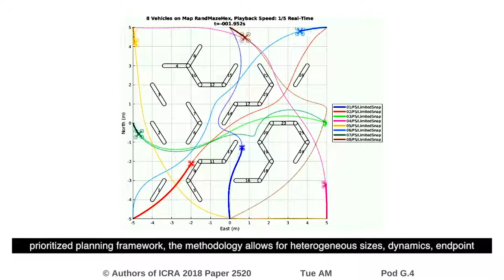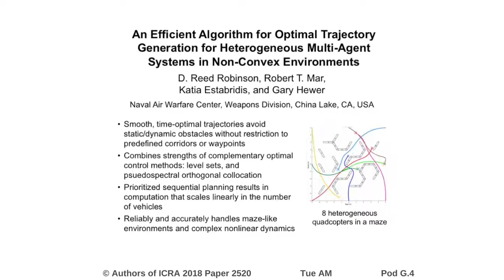An Efficient Algorithm for Optimal Trajectory Generation for Heterogeneous Multi-Agent Systems in No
Interactive Session Tue AM Pod G.4
Authors: Robinson, D. Reed; Mar, Robert T.; Estabridis, Katia; Hewer, Gary
Title: An Efficient Algorithm for Optimal Trajectory Generation for Heterogeneous Multi-Agent Systems in Non-Convex Environments

Abstract:
Generating optimal trajectories for many vehicles in real-time becomes extremely challenging when including realistic dynamic models and time-varying obstacle constraints. We present a novel method to efficiently produce time-optimal collision-free trajectories in complex non-convex maze-like environments while enforcing nonlinear constraints on velocity, acceleration, jerk, and snap. The approach combines two complementary numerical techniques for optimal control: level set reachability analysis and pseudospectral orthogonal collocation. Applied in a multi-agent prioritized planning framework, the methodology allows for heterogeneous sizes, dynamics, endpoint conditions, and individualized optimization objectives, while achieving linear scaling in computation time relative to the number of vehicles. Simulation examples are shown with up to 26 static obstacles and 32 quadcopters in a tightly constrained space with average computation times of 1 to 3.5 seconds per vehicle, depending on scenario complexity.